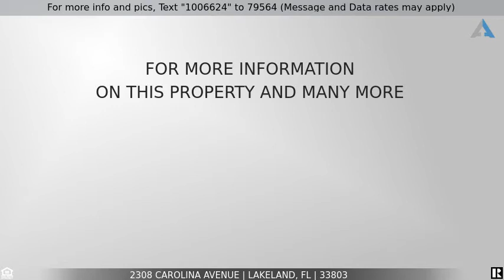Priced at $275,000 - 2308 CAROLINA AVENUE, LAKELAND, FL 33803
Home for Sale in LAKELAND

Historic living with an urban feel! Welcome to central Lakeland living in this timeless 1920’s home that personifies elegance and historic charm. The front porch sets an eye-catching stage that is carried throughout the home which has been tastefully updated. Completely renovated with love and exemplary attention to detail, this 3 bedroom 2 bath home features beautiful wood floors, a split 3-way floor plan, a beautiful fireplace, updated lighting, and an open kitchen. The fireplace, original to the house, is the focal point of the entry and great room. Marble countertops, a gorgeous stone backsplash, and newer appliances make everyday living and entertaining easy. Walk to the back of the house for the master and bath with room to house an office and a door opening to the back yard. Don’t forget the convenience of off-street parking with the spacious circular driveway with ample side parking! While the revered historic character is preserved, modern conveniences are evident in every aspect of this amazing home. The location is an easy walk to Lake Hollingsworth, restaurants, parks, Florida Southern, and Branscomb Auditorium makes living the central Lakeland lifestyle easy and adds to the value of this piece of history. Hurry and make your showing appointment today, this adorable house will make you the perfect home!